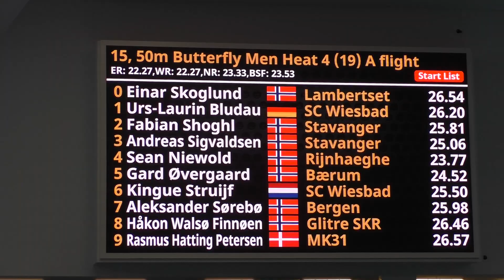BSF 2022 Event 15, 50m Butterfly Men Heat 4 (19) A flight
Event 15, 50m Butterfly Men Heat 4 (19) A flight
Startlist
438 0  Einar Skoglund 2001 Lambertset 26.54
542 1  Urs-Laurin Bludau 1998 SC Wiesbad 26.20
613 2  Fabian Shoghl 2003 Stavanger 25.81
615 3  Andreas Sigvaldsen 2006 Stavanger 25.06
506 4  Sean Niewold 2002 Rijnhaeghe 23.77
227 5  Gard Øvergaard 1996 Bærum 24.52
549 6  Kingue Struijf 1994 SC Wiesbad 25.50
191 7  Aleksander Sørebø 2003 Bergen 25.98
310 8  Håkon Walsø Finnøen 2004 Glitre SKR 26.46
649 9  Rasmus Hatting Petersen 2002 MK31 26.57